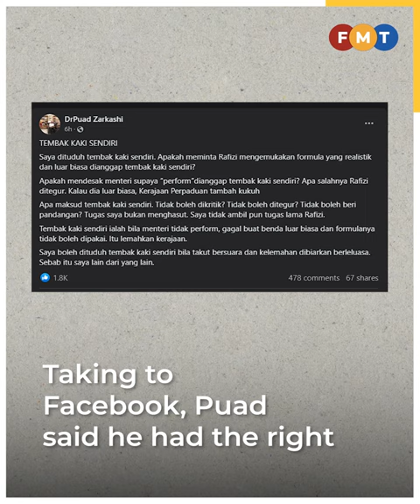Puad remains defiant in criticism of Rafizi as economy minister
Umno Supreme Council member Puad Zarkashi takes umbrage at party secretary-general Asyraf Wajdi Dusuki’s remark that he was ‘shooting ourselves in the foot’ with his criticism of a minister in the unity government.